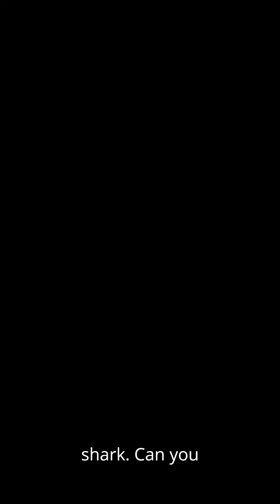Secret Series: Top 10 Largest Sharks Ever Recorded 🦈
🦈 Dive into the Secret Series as we reveal the 10 largest sharks ever recorded! From the gentle Whale Shark to the feared Great White, these ocean giants showcase the incredible diversity of shark species.

🌊 Highlights include:

Whale Shark – 18.8m / 62ft – the largest living shark

Basking Shark – 12.3m / 40ft – harmless filter feeder

Tiger Shark – 7.4m / 24ft – striped predator

Great White Shark – 7m / 23ft – apex hunter

Greenland Shark – 6.4m / 21ft – centuries‑long lifespan

Great Hammerhead – 6.1m / 20ft – iconic head shape

Megamouth, Sleeper, Thresher & Sixgill – rare deep‑sea giants

⚠️ Note: The extinct Megalodon was even bigger, but today the Whale Shark holds the crown as the largest living shark.